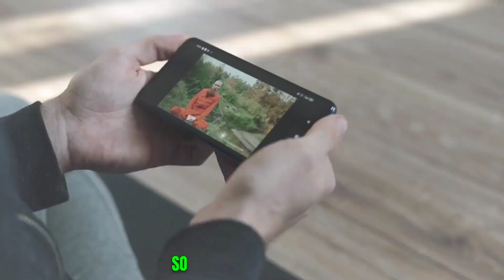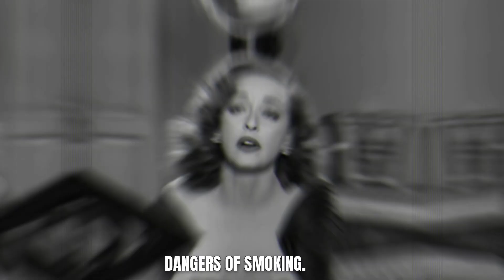10 Worst Smokers in Hollywood History | Chain Smokers of Cinema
🚬 Unveiling Hollywood's Chain Smokers: 10 Worst Smokers in Hollywood History 🎬

Join us on a journey through the smoky haze of Hollywood's past as we uncover the notorious chain smokers who left an indelible mark on the silver screen. From classic film stars to modern-day icons, this list delves into the top 10 worst smokers in Hollywood history.

🌟 Witness the stories of these Hollywood legends, exploring the highs and lows of their careers and the impact of their smoking habits on their lives. We'll unravel the cinematic history of these individuals who, despite their talent, couldn't break free from the grip of cigarettes.

🚭 As we shine a light on their struggles, we invite you to reflect on the broader narrative of addiction in the entertainment industry. Who are the surprising names on our list, and how did their smoking habits shape their legacy?

🎥 Dive into the smoky allure of Hollywood's past with "Chain Smokers of Cinema."